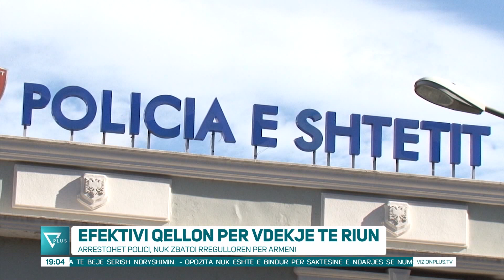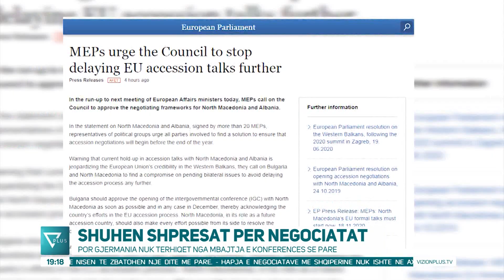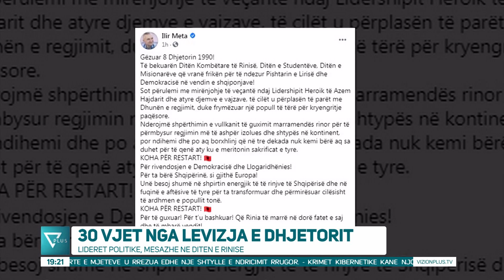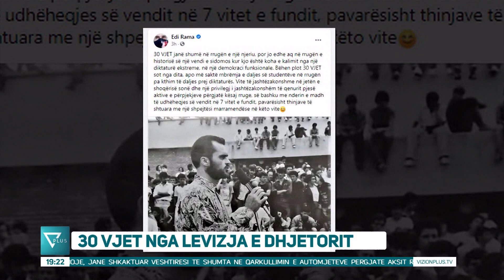News Edition in Albanian Language - 8 Dhjetor 2020 - 19:00 - News, Lajme - Vizion Plus